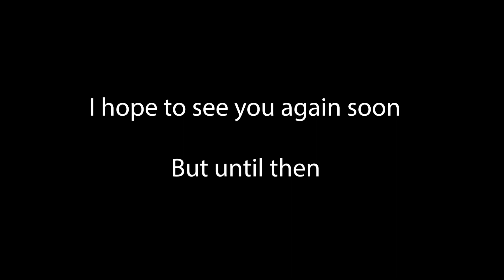this ones for my catholic fanbase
Don't even ask me how I found this game cause by my account, it just APPEARED in my steam library. Anyway hope you have a good day, and screw the catholic church. No offense if ur catholic tho